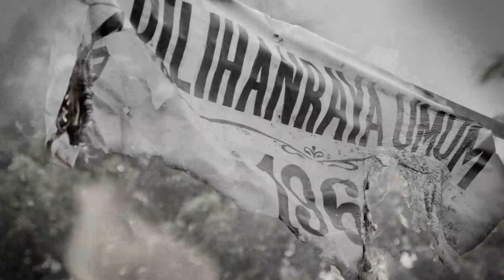TM MERDEKA 2014: Ceritera Tanah Airku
Sebuah dokumentari kemerdekaan yang memaparkan sejarah pengorbanan 4 wira Negara yang namanya jarang didengar dan dicanang namun pengorbanannya amat besar untuk Negara. 4 tokoh tersebut ialah Prebet Ujang Mormin, Datuk Siti Rahmah, Lt. Jen. Dato’ Seri Zaini & Tan Sri Yuen Yuet Leng. Tokoh yang telah bertarung nyawa bagi memastikan kita merdeka daripada penjajah.

Malaysia...di sini lahirnya sebuah cinta.